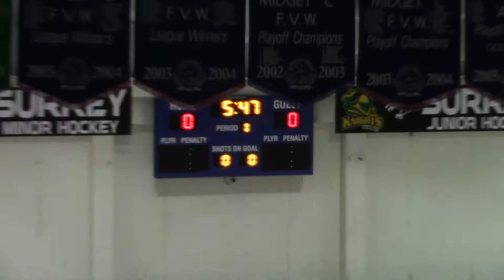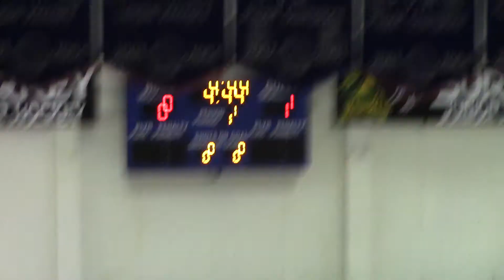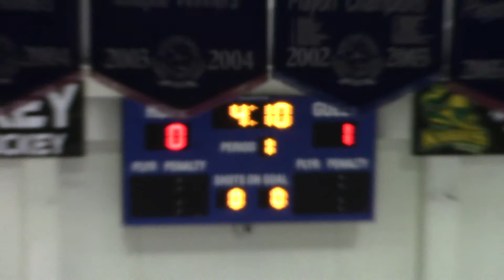2017-2018 PEEWEE A1 Surrey vs A1 Seafair - League Game - Jan 23, 2018 5-3W 1st Period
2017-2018 PEEWEE A1 Surrey vs A1 Seafair - League Game - 1st Period
Season 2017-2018 - League Game PEEWEE 05-06
Held at North Surrey Recreation Center, Surrey BC
Held on Jan 23, 2018
Score: 5-3W

NOTE to music copyright trolls:
AGAIN the video(s) are all about the kids playing ice hockey and the songs are coming from the PA system of the ice rink!